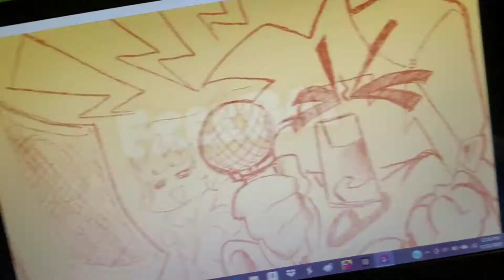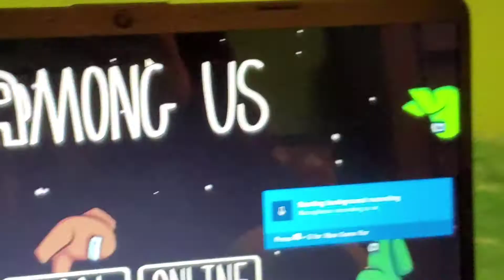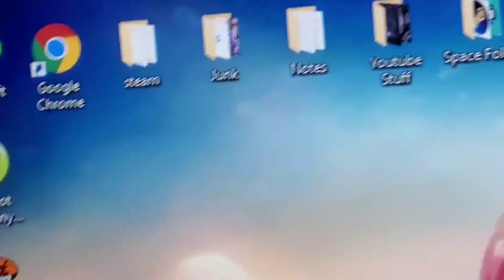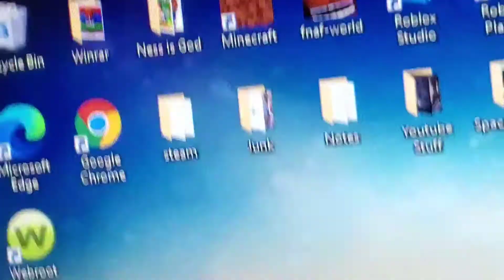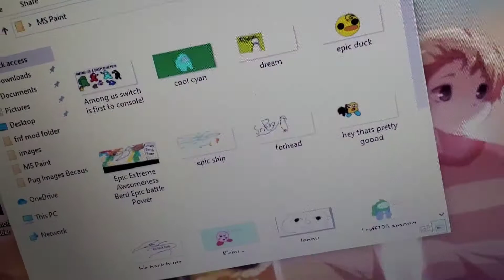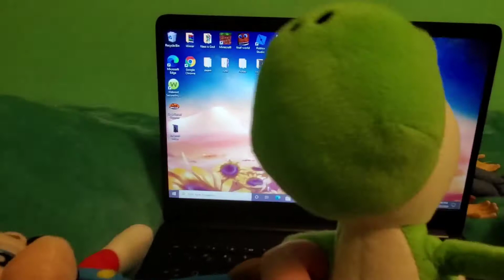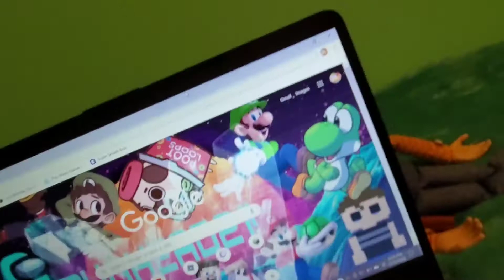Pug Movie: Blueberrys $300 PC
sorry for the long felt of pug movies. I know I haven't uploaded a pug movie episode in awhile and I've been trying to get back on to foing more episodes I hope you enjoy this one. I tried to make it as funny as possible.